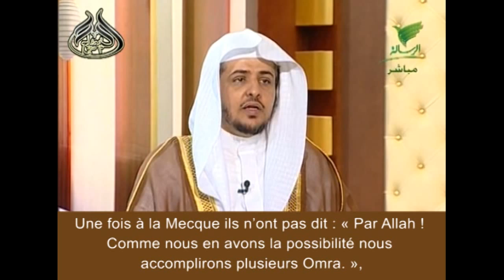تكرار العمرة في رمضان Accomplir plusieurs Omra pendant le Ramadan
فرنسي